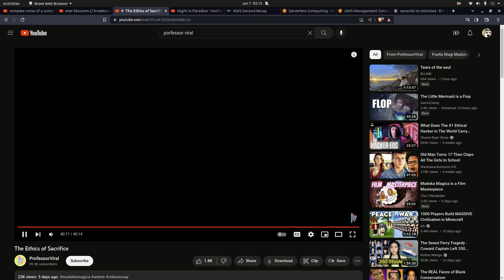Just take my course and buy a lambo bro.. a unperfect response to ProfessorViral.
These are just my thoughts without any script. As I didn't want to procrastinate by making a close to perfect video. Profressor viral has some serious points but this is the society you get when everyone in that society is complacent. If this had been Africa or some other what American consider back water place the people in power would have been un-alived long time ago. Most Americans don't want that but how much pain do people have to feel before its acceptable to fight for your life without caring what the hate mob is going to call you? Sacrafice is needed and my theory is that American have been sacraficing the wrong thing for to long of a go.